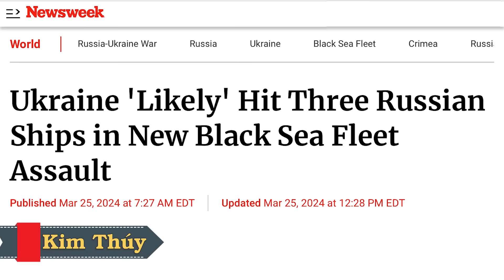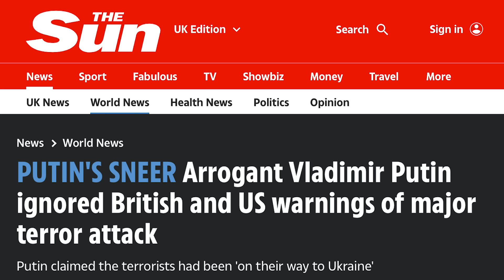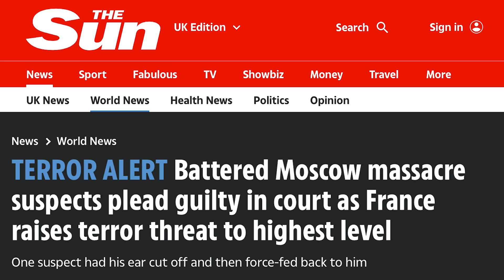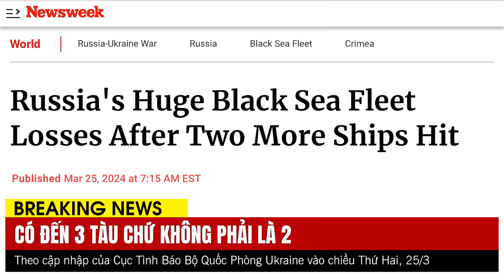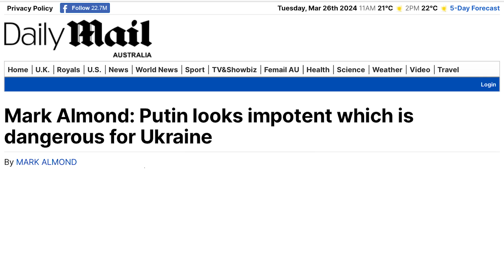Kyiv đánh trúng 3 chiến hạm Nga trong trận mưa 18 hỏa tiễn trút xuống Crimea. Thế giới lật tẩy Putin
00:00:00 Đài Hiệu
00:00:20 Giới thiệu chương trình
00:00:38 Có nhiều khả năng Ukraine đã đánh trúng ba tàu Nga trong cuộc tấn công mới vào Hạm đội Hắc Hải
00:04:51 Vladimir Putin kiêu ngạo phớt lờ cảnh báo của Anh và Mỹ về cuộc tấn công khủng bố lớn
00:08:10 Thế giới Hồi Giáo nổi giận với Putin
00:10:07 Anh cảnh báo Putin không nên lợi dụng vụ xả súng hàng loạt ở Mạc Tư Khoa để tăng cường nỗ lực chiến tranh
00:13:03 Harris: Không có bằng chứng Ukraine liên quan đến vụ tấn công khủng bố Mạc Tư Khoa
00:15:23 Cảnh báo khủng bố ở Pháp: Các nghi phạm vụ thảm sát ở Mạc Tư Khoa bị đánh tơi bời nhận tội trước tòa. Pháp nâng mối đe dọa khủng bố lên mức cao nhất
00:21:03 Tổn thất khổng lồ của Hạm đội Hắc Hải sau khi có thêm hai tàu bị tấn công
00:24:30 Cuộc tấn công buổi sáng của Nga: Hỏa hoạn tại cơ sở hạ tầng quan trọng đã được dập tắt ở vùng Lviv
00:25:24 Nga muốn tấn công NATO, “chỉ là bây giờ không thể”
00:28:53 Vụ tấn công khủng bố ở Mạc Tư Khoa sẽ gây thêm nhiều đau khổ cho người Ukraine
00:36:30 Kết thúc
00:37:02 Closing Credits